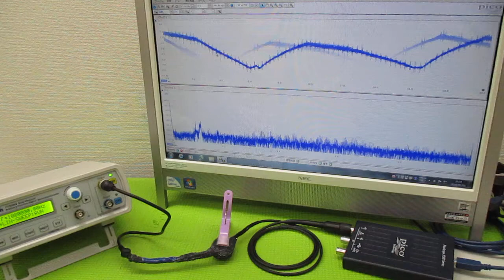超音波発振による相互作用を考慮した「超音波制御技術」